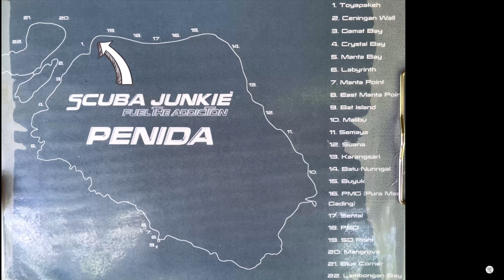Crystal Bay Fun Dive, Nusa Penida, Bali. 2023/05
142. Crystal Bay, Nusa Penida, Bali. 2023/05/12, Fun dive
location: -8.7151,115.4562
time in: 8:34               duration: 47min

max depth: 27.8m     temp. 28 26
conditions: salt boat wave current, 5mm wetsuit, 7kg weight
visibility: 25m
with: DM Reyn, Scuba Junkie Penida

150. Crystal Bay, Nusa Penida, Bali. 2023/05/14, Fun dive
location: -8.7151,115.4562
time in: 12:46               duration: 55min

max depth: 17.3m       temp. 28 26
conditions: salt boat wave current serge, 5mm wetsuit, 6kg weight
visibility: 25m

153. Crystal Bay, Nusa Penida, Bali. 2023/05/15, Fun dive
location: -8.7151,115.4562
time in: 12:04               duration: 48min

max depth: 19.8m       temp. 28 27
conditions: salt boat wave current, 5mm wetsuit, 6kg weight
visibility: 25m